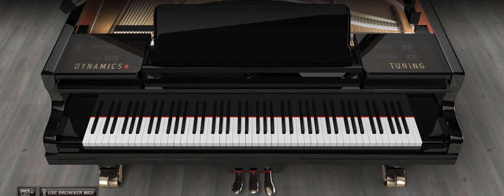Promontory 07 Db major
Movement n0. 7 on my Promontory CD.
Composed and performed by David Pinter - Yamaha Clavinova